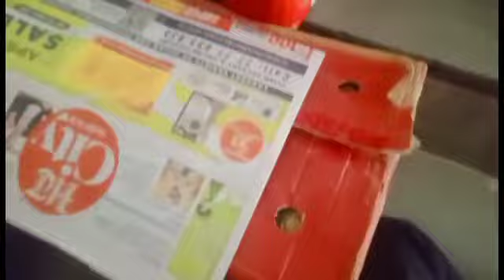horse 🐎 dikha🐎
hit likes.

lots of ❤️